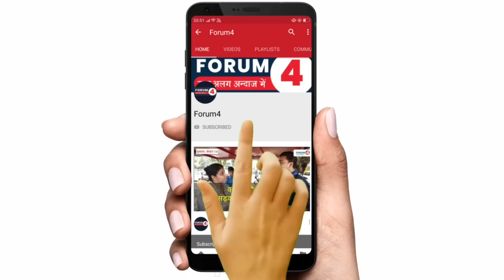केजरीवाल ने पहली बार मजे मजे में बीजेपी वालों को सामने बैठा कर धो डाला, आप हंसी नहीं रोक पाओगे!